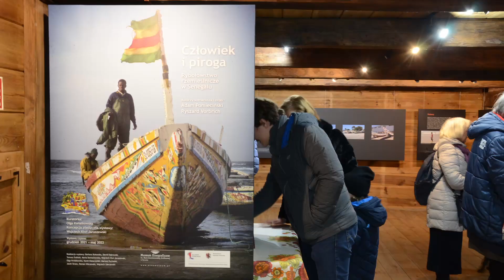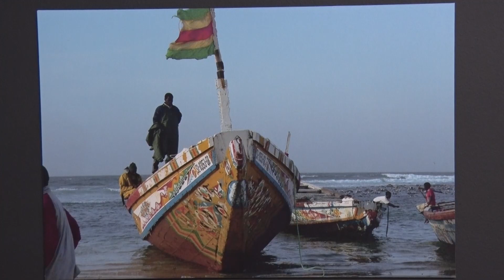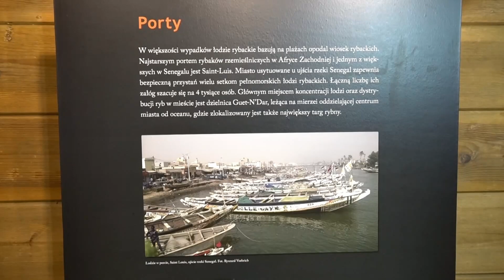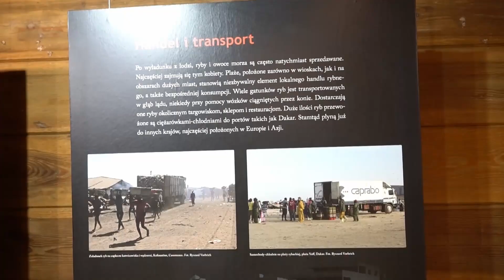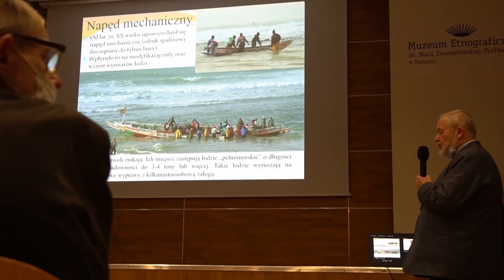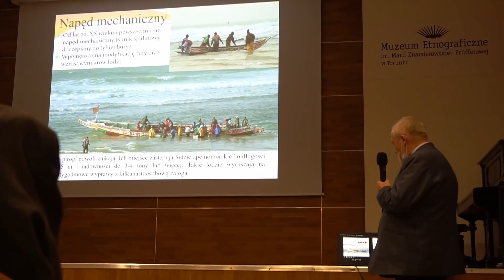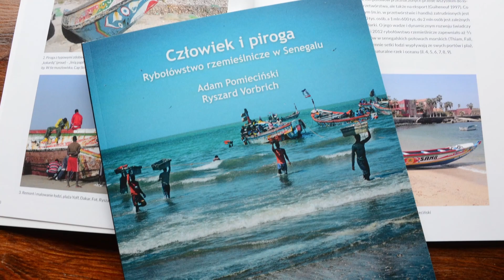Człowiek i piroga. Rybołówstwo rzemieślnicze w Senegalu | Film kuratorski